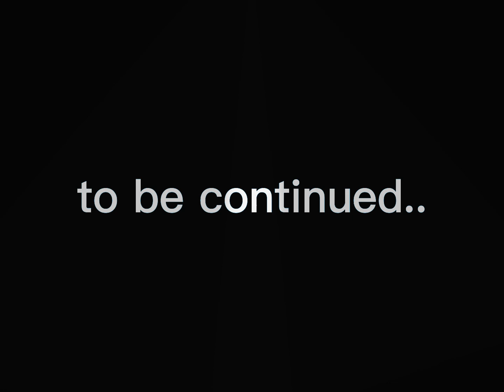Hard mode sanszy boss battle ost finally done :0(the ost not mine)